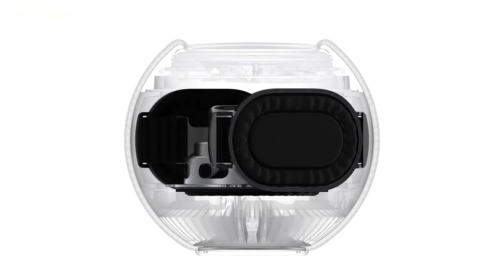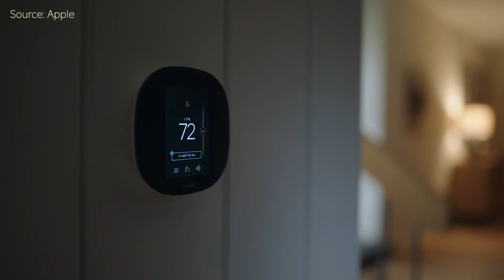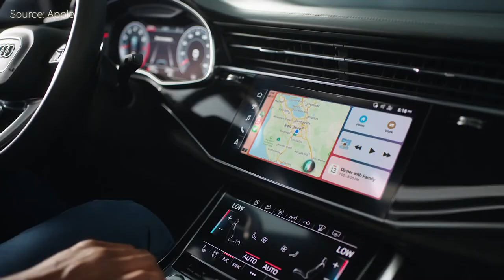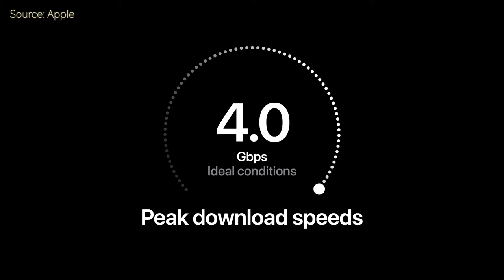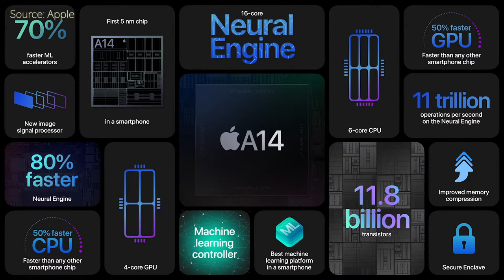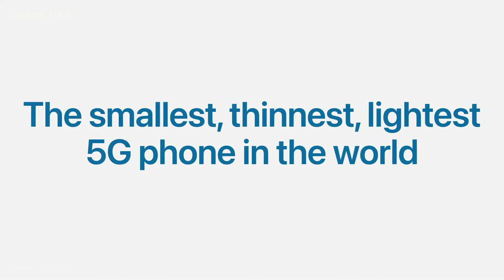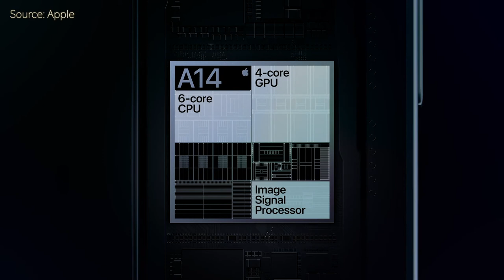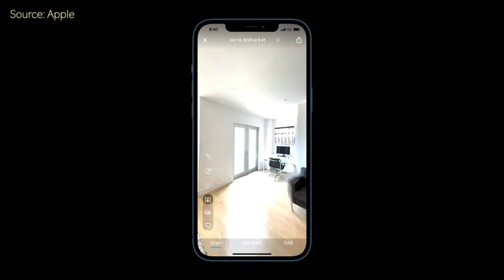Apple iPhone 12, HomePod Mini Event in 12 minutes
Hello everyone, Did you miss the iPhone 12 Apple Event? Watch this video to find out everything that was released!! Check out all that was released, the iPhone 12, iPhone 12 mini, iPhone 12 Pro, and the iPhone 12 Pro Max. The greatest thing about all these devices? 5G. Apple also released the HomePod mini which packs a lot in a small package, adding a more affordable product in Apple's smart speaker lineup.

Timestamps:
0:00 Intro
0:30 HomePod Mini
4:54 iPhone 12
6:56 MagSafe
7:31 Apple & the Environment
8:26 iPhone 12 mini
8:56 iPhone 12 Pro
11:06 LiDAR
11:51 Pricing